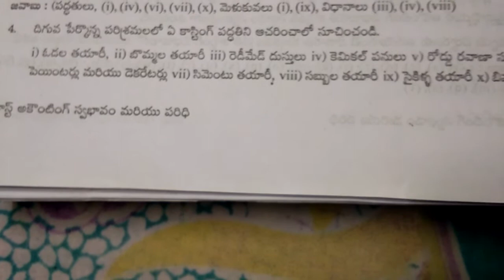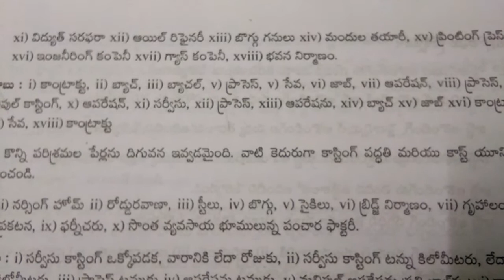Junior Accounts Officer Costing Material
Costing Material Video 2